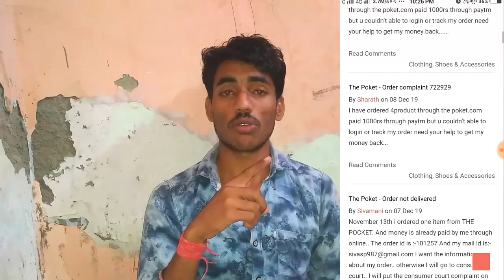अॉनलाइन प्रोडेक्ट मगांने पर मेरे साथ fraud ऐसा आज तक नहीं हुआ || Na product aaya or na refund mila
hello,  dosto mere sath 2020 starting me maine Online product mangwaya or usme 14 days ka last time tha but Ek mahine baad bhi product nahi mila. Jab inki website par jakar dekha to sab fake or bahut logo ka paisa khaya haiwis website ne. Aap alert rahana.

fraud by flipkart and amazon,fraud call karke paise uda liya,fake product fraud,by amazon,by flipkart,fraud,delivery boy fake product fraud,online product fraud,product mismatch fraud,fake call fraud,priyanna reddy fraud,fake bank customer care fraud calls,online product kaise order,online product kaise order kare,online product selling fraud companies,flipkart fraud hone se kaise bache,product fraud complaint,best mic for youtube videos Disclaimred: We are not financial advisors.  In order to make the best financial decision that suits your own needs, you must conduct your own research and seek the advice of a licensed financial advisor if necessary.  Know that all investments involve some form of risk and there is no guarantee that you will be successful in making, saving, or investing money; nor is there any guarantee that you won't experience any loss when investing.   Always remember to make smart decisions and do your own research!